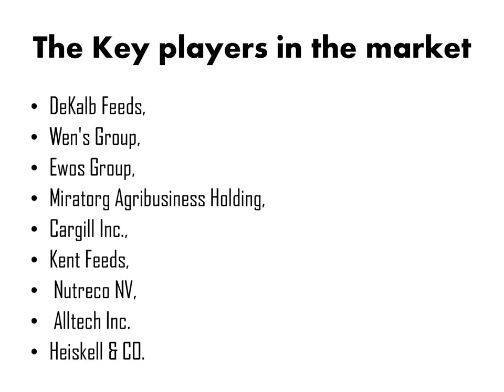Global Compound Feed Market 2015 Outlook to 2022 by Market Research Store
Global Compound Feed Market Outlook (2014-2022)

The Global Compound Feed market accounted for $300.6 billion in 2014 growing at a CAGR of 8.17% it is expected to reach $563.3 billion by 2022. The compound feed industry plays a most vital role in food chain which provides feasible and healthy food. The ritual of compound feed has a straight and considerable impact on the manufacture expenses obtained by farmers. The Asian region is expected to grow at a robust rate during the forecast period followed by South America.

Global Compound Feed market is segmented by Animal, by Ingredients, by Supplements and by Geography. Based on Animal, market is segregated into Poultry feed, Aqua feed, Cattle feed, Pet food, Swine feed and other Animal. Based on Ingredients, market is classified into Molasses, Oil, Oilseed Meals, Cereals and Others. Based on Supplements, it is categorised into Acidifiers, Antibiotics, Amino Acids, Anti-oxidants and Vitamins. Market by geography is segmented into North America, Europe, Asia Pacific and Rest of the World. Asia-Pacific and South America are expected to be the rising regions with estimated CAGR of 1.7% and 1.8% in 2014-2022 respectively.

The Key players in the market include, DeKalb Feeds, Wen's Group, Ewos Group, Miratorg Agribusiness Holding, Cargill Inc., Kent Feeds, Nutreco NV, Alltech Inc. and Heiskell & CO.